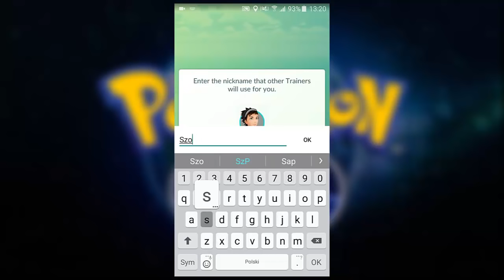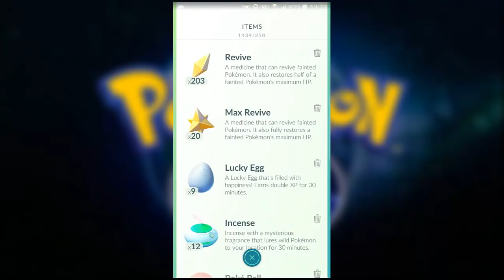NAJLEPSZE KONTO JAKIE WIDZIAŁEM !!! | POKEMON GO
► ZOSTAŃ NA DŁUŻEJ I BAW SIĘ W POKEMON GO RAZEM ZE MNĄ!
☆ PODOBAŁO SIĘ!?
✔ ZOSTAW LIKE ORAZ KOMENTARZ!

► ZBIERAJ
► KOLEKCJONUJ
► WALCZ!

► 6!

Pokémon GO to produkcja studia Niantic. Za dystrybucję odpowiada firma The Pokémon Company, która zajmuje się popularną marką Nintendo.

Pomysł na grę zrodził się w roku 2013, gdy Satoru Iwata i Tsunekazu Ishihara wymyślili okazjonalną minigrę z okazji prima aprilis - było to Pokémon Challenge, dzięki któremu użytkownicy smartfonów mogli szukać stworków w Google Maps. Później postanowiono rozwinąć formułę.

Przed rozpoczęciem gry warto pamiętać, że produkcja nie jest jeszcze dostatecznie dopracowana. Okres premierowy to występujące od czasu do czasu problemy z serwerami.
Premiera - Android, iPhone (iOS)

Pokémon GO zadebiutowało 6 lipca 2016 roku - choć oficjalnie wyłącznie w Stanach Zjednoczonych oraz w Australii. W ciągu kolejnych dni gra debiutowała w następnych krajach, w tym także w Polsce

Produkcja jest obecnie dostępna na telefony z systemem Android (co najmniej 4.4) oraz na iPhone'ach (z systemem iOS 8). Grę można też zainstalować na tabletach, ale jest stworzona i zoptymalizowana z myślą o ekranach smartfonów.

Gra nie jest dostępna na urządzeniach Windows Phone.
Dostępność i polska wersja

Gracze mogą pobrać Pokémon GO za pośrednictwem sklepów Google Play (na Androidzie) lub AppStore (na telefonach firmy Apple). Produkcja jest dostępna za darmo, więc na stronie produktu wystarczy kliknąć „Instaluj”.